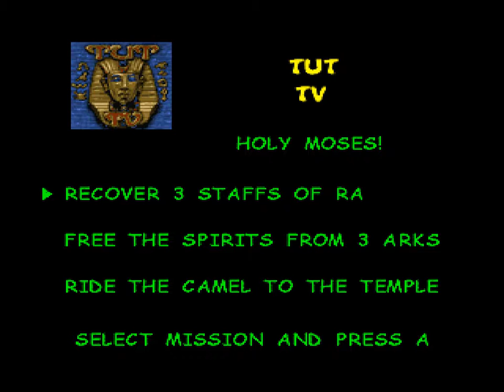[N64/EUR] Gex 3 - 05. [Tut TV] Holy Moses!